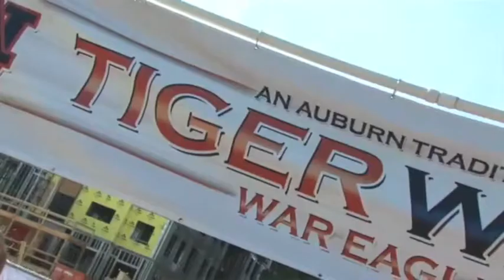Aubstep - 2012 Auburn Tigers highlight reel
2012 Auburn Tigers

Song is Ellie Goulding - High For This (PatrickReza Remix)